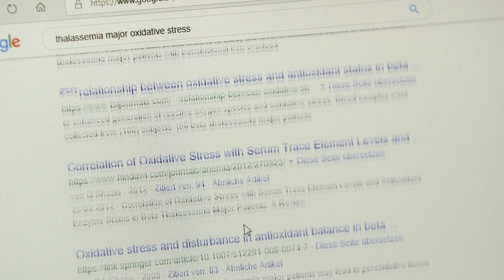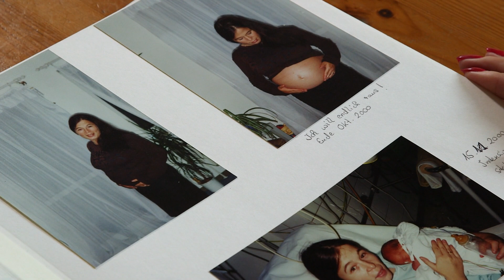🚶Leben mit Beta Thalassämie major – Diagnose – Symptome – Behandlung / Thalas & me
Dieser Film bietet einen Überblick über die Situation für Menschen mit einer β-Thalassämie major in Deutschland.

Menschen mit einer Beta Thalassämie major müssen besondere Herausforderungen auf mehreren Ebenen meistern:

Zunächst müssen mit den Symptomen der Blutarmut und ihren körperlichen Beschwerden zurechtkommen, die vielseitig und individuell verlaufen können. Dazu kommen meist viele Arzttermine: Sowohl die regelmäßigen Bluttransfusionen  als auch die zahlreichen Kontrolluntersuchungen, bei denen Eisenüberladung und etwaige Begleiterkrankungen behandelt werden, füllen den Terminplan. Diese Terminlast in Kombination mit körperlichen Beschwerden, möglicherweise häufigen Infekten und phasenweise geringem Energielevel machen ein „normales Leben“ mit einem 40-Stunden-Arbeitstag meist schwierig bis unmöglich.

Dazu kommt der psychosoziale Faktor: Da die Thalassämien in Deutschland weitestgehend unbekannt sind, berichten viele Patienten davon immer wieder auf Unverständnis zu stoßen und sich erklären zu müssen. In Schule und Beruf trägt das natürlich auch zu schlechteren Ausgangsbedingungen bei.

Häufig kommen die Patienten aus Familien mit einem Migrationshintergrund. Wenn die Eltern wenig Deutsch sprechen oder sogar von der Erkrankung des Kindes überrascht werden, kann es zu einer späten Diagnose und Startschwierigkeiten in der Behandlung kommen.

Tendenziell ist die Behandlung und Betreuung der Patienten seit den 1960er-Jahren, dem Beginn der Thalassämie in Deutschland, jedoch durch verbesserte Medikamente und das Engagement zahlreicher Experten und Patienten, die die Aufklärungsarbeit voran gebracht haben, kontinuierlich und deutlich gestiegen.

Auch in der Familienplanung gibt es Verbesserungen: Während man früher davon ausging, dass Patientinnen mit einer Beta Thalassämie nicht schwanger werden können, ist heute eine Familienplanung möglich.

Thalas & me. Informier dich jetzt!

-ein Filmprojekt über Thalassämie auf Deutsch